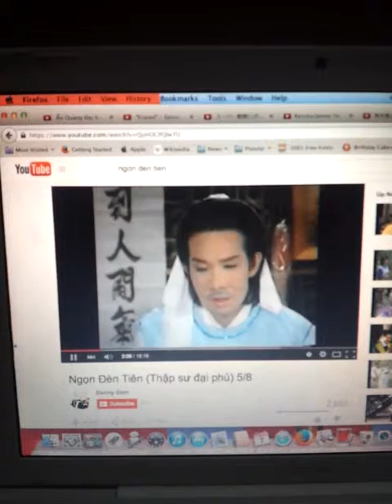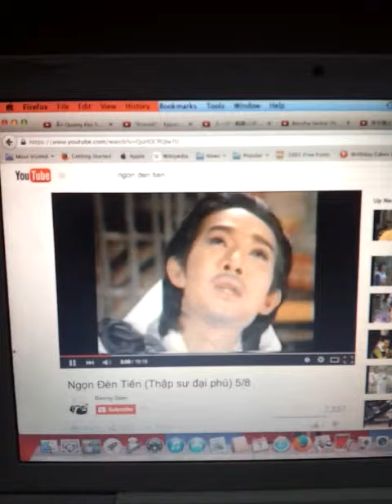ngoc huyen vu linh 02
ngon den tien